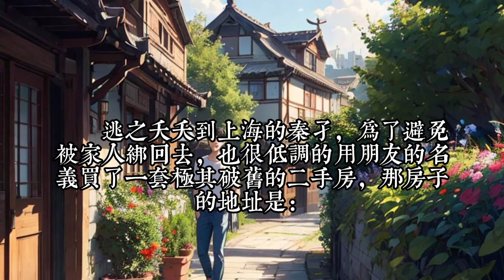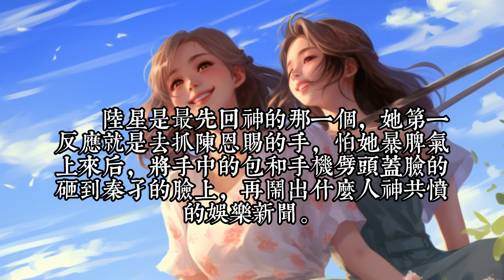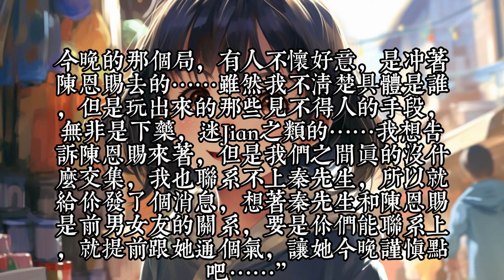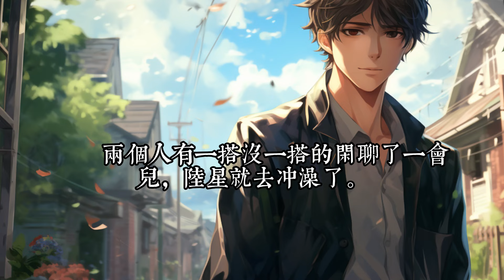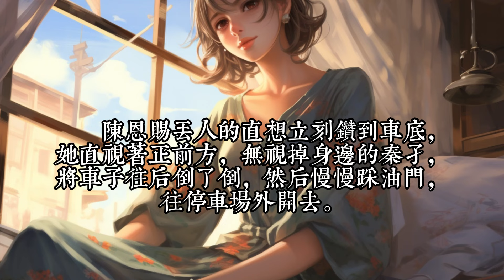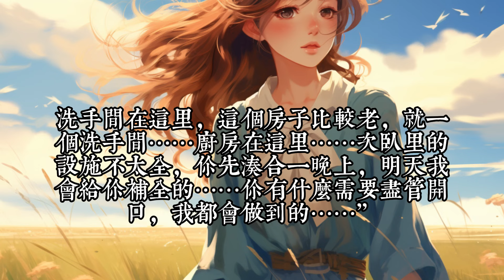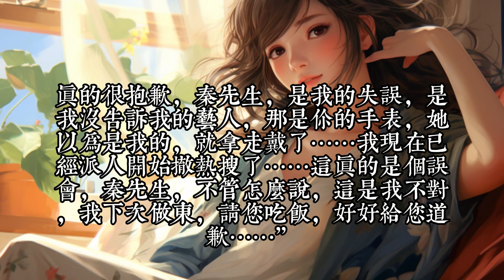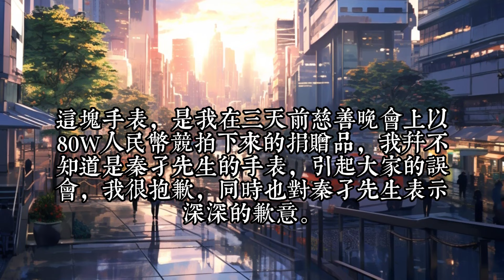《我的房分你一半》1- 60：离家出走的陈恩赐，第一次见到秦孑，把他错认为了房东：“租你的房和床！” 住进秦孑家的陈恩赐，半夜肚子饿了，敲响了秦孑的房门：“租锅碗瓢盆！”